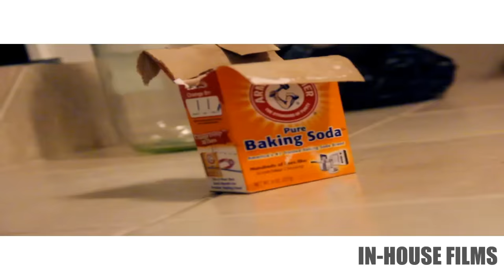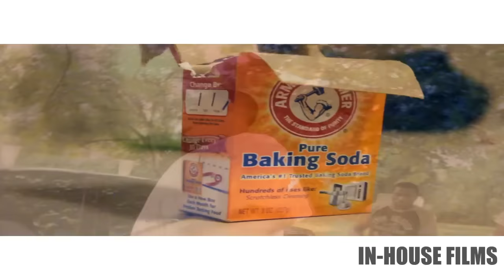LikeAMf by @Ho77yWooDReDD 🔥🔥🔥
This is the first single off the highly anticipated upcoming mixtape named DemiGoDTrapConfessionsVol1 this video was filmed on the north side of houston Texas in Setggast on RitzRd